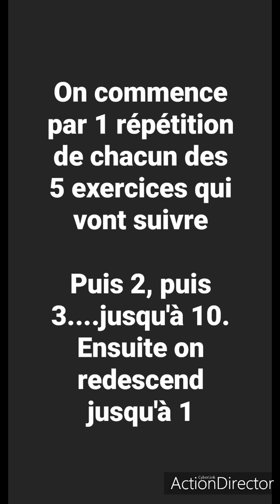HOME WORKOUT 8 - PYRAMIDES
HOME WORKOUT 8

Pas de chrono, pas de pression, que vous et votre mental

Toujours 3 niveaux de difficultés, partez du niveau 2, si trop dur 👉🏽niveau 1, si trop facile 👉🏽niveau 3

APRÈS UN BON ÉCHAUFFEMENT

Effectuez une répétition de chaque exercice, puis 2, puis 3... jusqu'à 10.
Ensuite redescendez jusqu'à 1

🔥 Push-up
🔥 Squats jump
🔥 Abs
🔥 Burpees
🔥 Gainage dynamique

HYDRATEZ VOUS ET FAITES DES PAUSES SI BESOIN

💾 Enregistre, comme ça tu pourras la faire plus tard ou la refaire 🤪✌🏽
✍️ Tag un ou deux potes pour les challenger un peu

Bon Chance 💪🏽😉🤞🏽